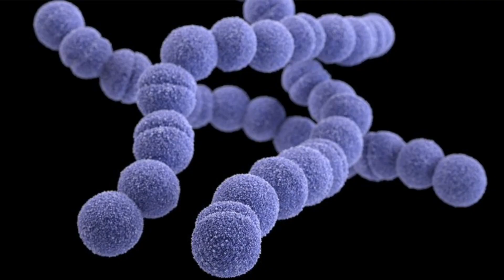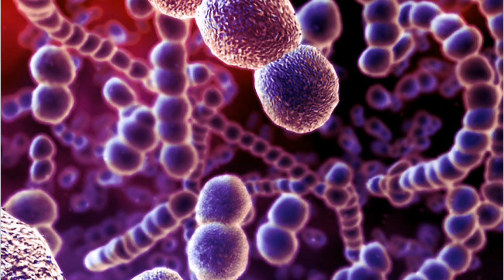Strep A Virus spreads in England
Five more children are confirmed to have died in England from Strep A, according to the latest figures from the UKHSA.

Seven days ago, when the last figures were released, 16 were said to have died in England.

courtesy by Sky News